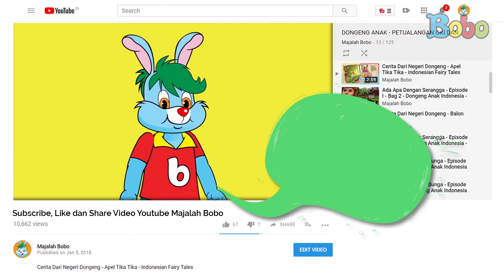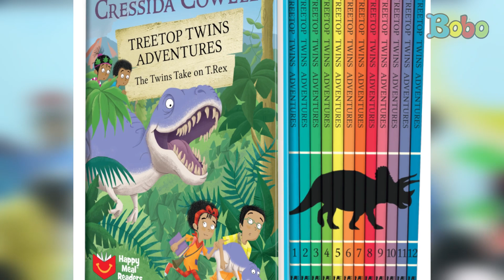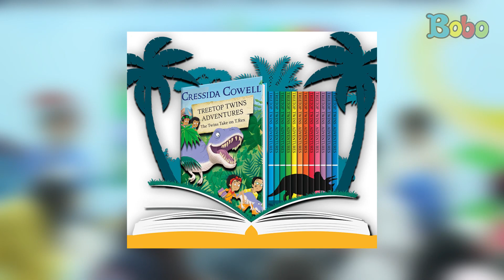Serunya Mendengarkan Dongeng di Happy Reader Fun Day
Produser: David Togatorop
Editor : Sigit Purnomo
Script Naskah : Cirana Merisa
Videografer : Glent Bonefasio, Inggar Rivaldi
Video Editor: Glent Bonefasio, Inggar Rivaldi
Social Media Team : Sepdian Anindyajati